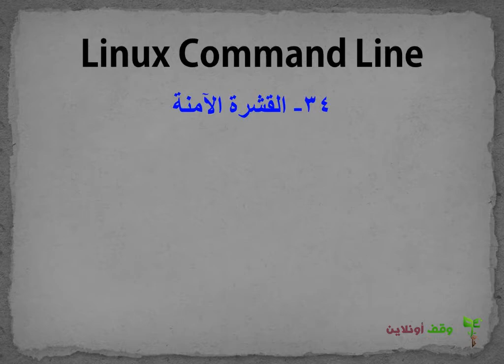Linux Command Line 34 القشرة الآمنة